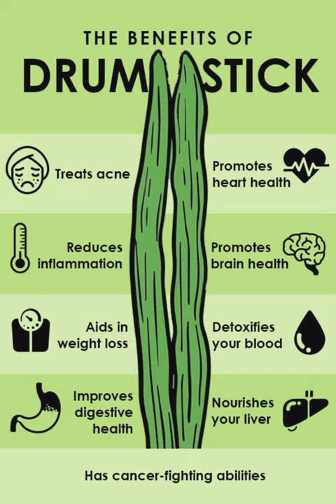How to store fresh Drumsticks for 6 months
Watch the video on benefits of Drumsticks at